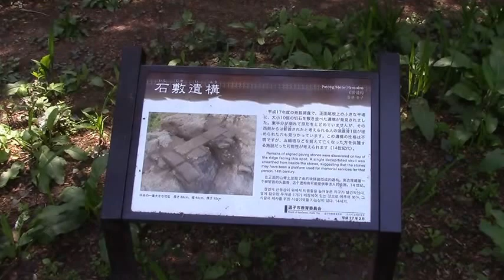鎌倉歴史絶景秘境ー新緑に包まれたまんだら堂やぐら群は日本のカラコルム③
鎌倉歴史絶景秘境ー新緑に包まれたまんだら堂やぐら群は日本のカラコルム